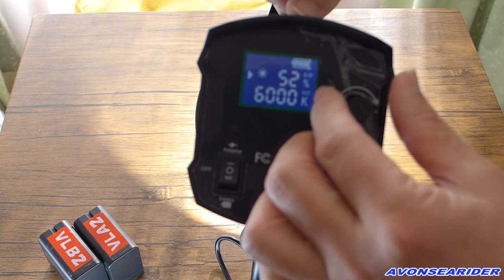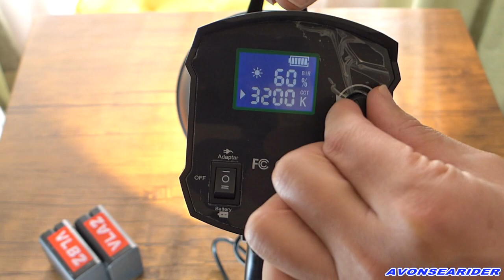格安！！ 大出力ビデオライトCY100W LED1800球ビデオライトと勝負 Aliexpress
中国の通販サイトAliexpressから格安大出力ビデオライトを購入してみましたので、早速検証してみました。LED900球　大型パネルライト２基とどちらが明るいか、また、作業用花形高輝度ライトも参加させてみました。
ちなみにアマゾンでも同じものが販売されておりますが、価格は約2倍程度です。中国の通販サイトは、勝手が分かれば非常に楽しい買い物ができます。到着はどんなに早くても10日以上、普通は１か月弱、壊れている可能性や不具合ありの可能性も十分あります。作りが単純なものや、今回のように基本的に作動してくれればOKといった道具であれば、格安で入手できます。今回の商品は結構気に入ったので、同じライトを再度注文しました。
00:00説明
05:17検証開始